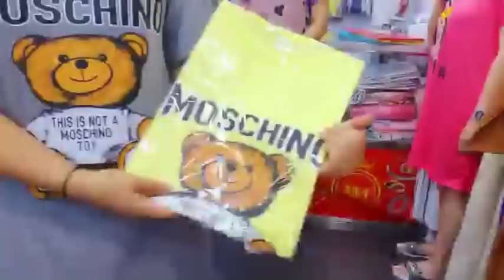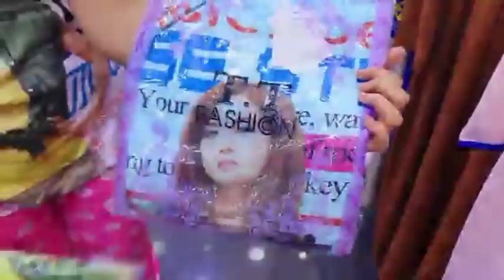دائما الصولد ولاموض عند 🖐yousra mode pour tout le monde🖐 البيجامة ابتداءا من ☀️30 dh ☀️وما تهزي هم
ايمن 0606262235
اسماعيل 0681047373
محل yousra mode كيتواجد
بالدار البيضاء درب السلطان قيسارية الحفاري قرب سينما الملكية